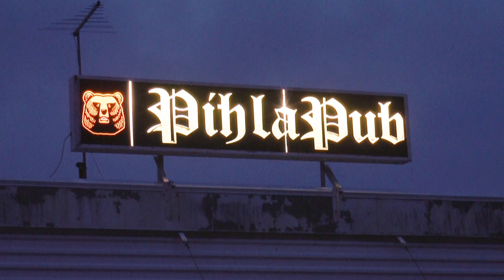Elonkorjuu with Kari Tamminen - Route 66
Elonkorjuu at Pihlafest (Pori, Finland) May 25, 2019.

Elonkorjuu is a Finnish progressive rock band formed in 1969. It was first active until 1978 and re-established in 2003.

Elonkorjuu laulajanaan Kari Tamminen Pihlafest 2019 -festareilla PihlaPubissa, Porissa 25.5.